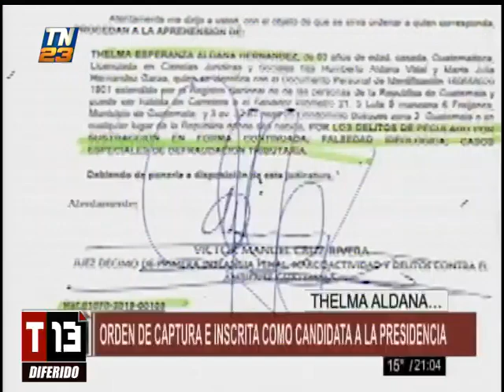Thelma Aldana: Orden de captura en su contra e inscrita como candidata a la presidencia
La exfiscal y candidata se encuentra en El Salvador desde el pasado lunes

Se ha girado una orden de captura en contra de la exfiscal del Ministerio Público y candidata a la presidencia, Thelma Aldana, quien se encuentra desde el pasado lunes en El Salvador.